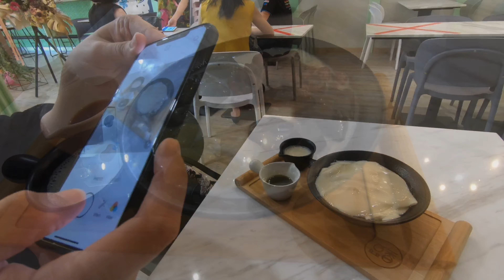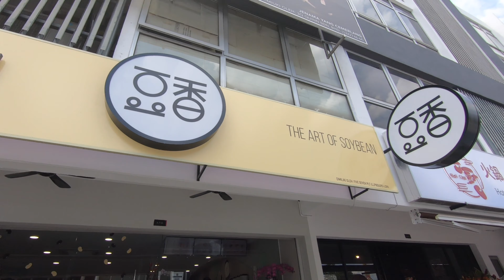Best Tau Fu Fah and Soya Desserts In Cheras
Soy bean factory is a Great place for tau fu fah